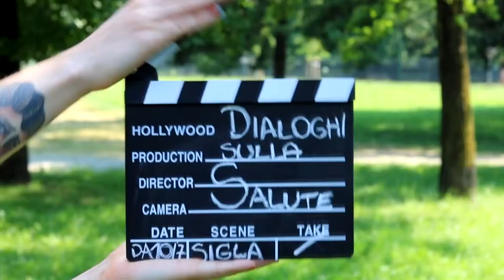Dialoghi sulla Salute - Intervista ad Alberto Taverna